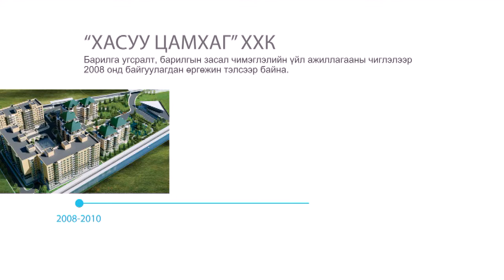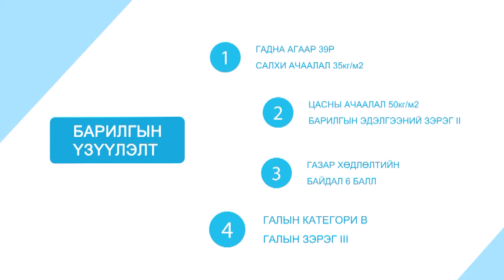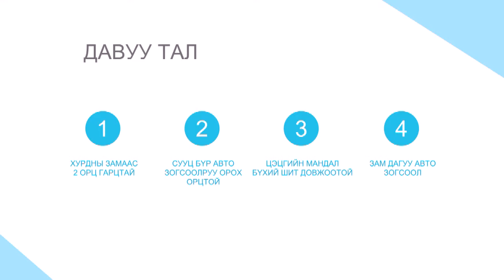Hasuu Tsamxag logo Dunjingarav tsogtsolbor 1280x720